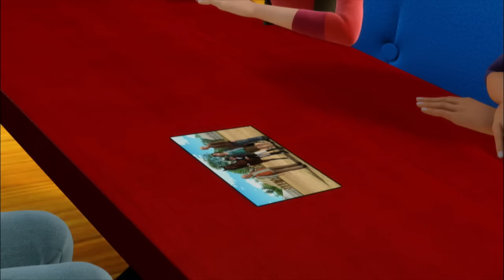Wendy - Pferde sind Ihr Leben: Staffel 1, Folge 3 "Pferdeklau" GANZE FOLGE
Während die Reporterin Ellie mit Wendy und Jerry auf einem Turnier ein Interview für die Olemünder Zeitung führt, wird aus einem Transporter ein Pferd gestohlen. Es ist schon der dritte Pferde-Diebstahl in kurzer Zeit...

Über den Kanal: Die 15-jährige Wendy Thorsteeg wohnt mit ihren Eltern Gunnar und Heike, der Adoptivschwester Sina und ihrer Oma Hertha auf dem eigenen Gestüt Rosenborg. Rosenborg ist Treffpunkt für Wendys Freunde, die natürlich alle genauso begeistert vom Reiten sind wie sie selbst.